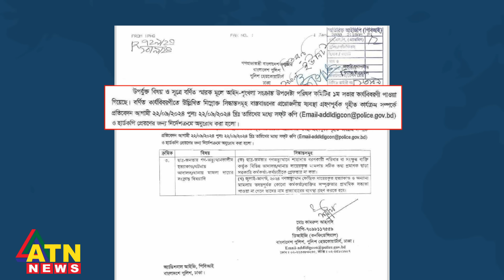জুলাই-আগস্টের মানবতাবিরোধী অপরাধের বিচার নিয়ে যা বললেন চিফ প্রসিকিউটর | Chief Prosecutor | ATN News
জুলাই-আগস্টের মানবতাবিরোধী অপরাধের বিচার নিয়ে যা বললেন চিফ প্রসিকিউটর | Chief Prosecutor | Tajul Islam | ATN News